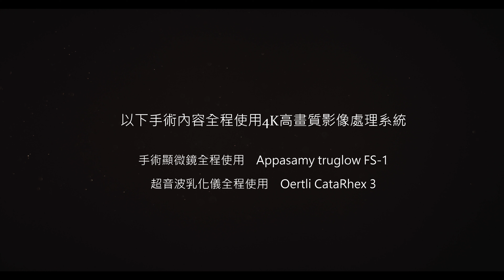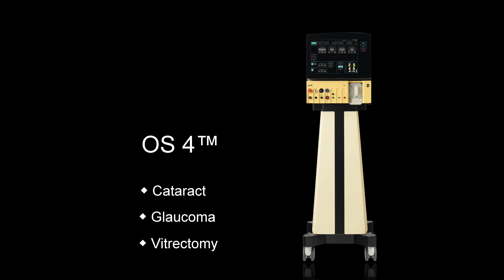5分鐘 EASYPHACO快速白內障手術 II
全程使用4K高畫質影像系統
手術顯微鏡：Appasamy truglow FS-1
超音波乳化儀：Oertli CataRhex 3
側刀：Rumex 15°側刀
主刀：Appasamy 同武士刀系列刀片
此為無保護套版 *另有含保護套版本*
玻璃體：Teknomek
前囊撕開鑷：OF261.01
Polish I/A tip：DK P5111
人工水晶體：鈦克 TEKIA 872S人工水晶體(健保片)
 *另有872YS 濾藍光黃色人工水晶體*